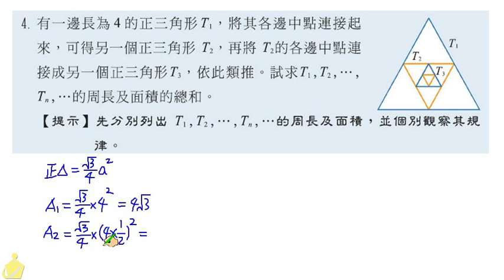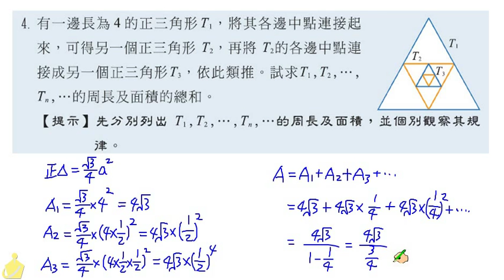職校數學CIV陳版第二章2 2習題4